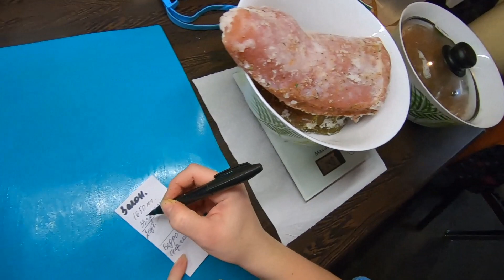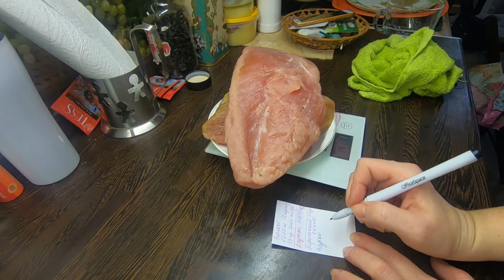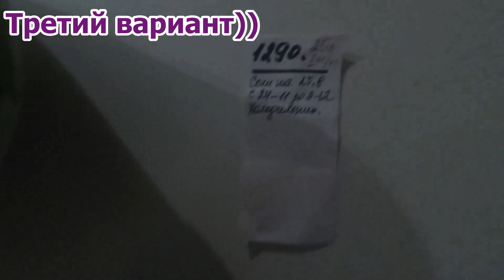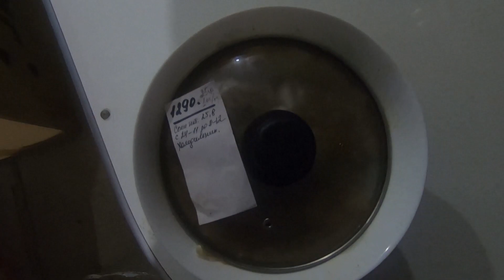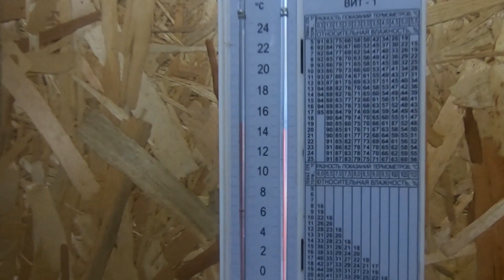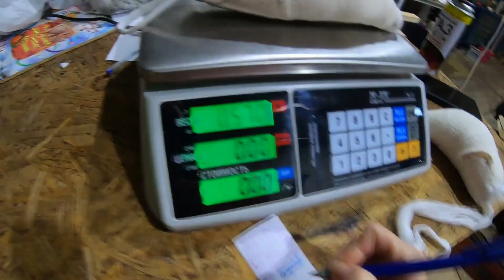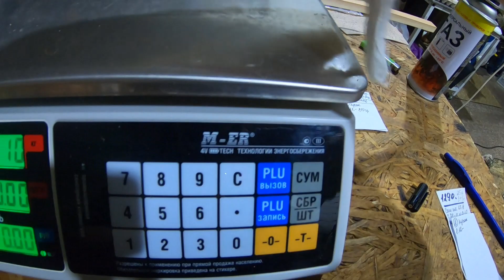Готовим сыровяленое мясо. 2 Часть. А что, так можно было..?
🍗Приготовим сыровяленое мясо индейки. Попробуем приготовить сухой засолкой и рецептом без горы соли, со специями сначала и со специями в конце приготовления, из индейки на выгуле (предположительно более плотное мясо) и индейки из загона. На вяление мясо повесили в разные условия и будем наблюдать за его готовностью.

Если Вам полезна та информация, что представлена в видео на нашем
канале, Вы можете поддержать нас:
комментарий.
А то мы как разместим тут карты и откроем кнопку
Спасибо, что Вы с нами и не забывайте, что мы с Вами!!!